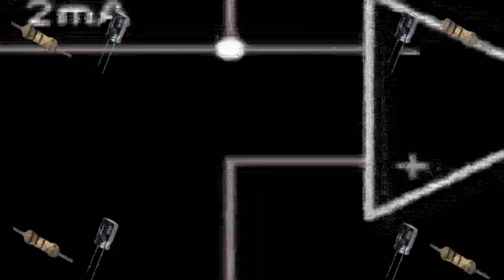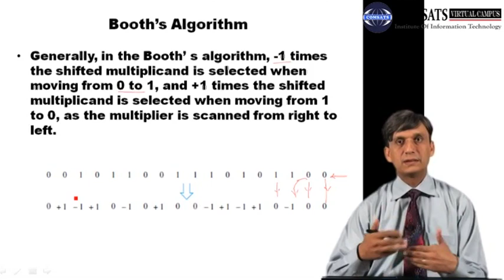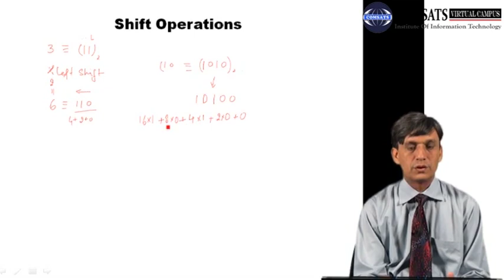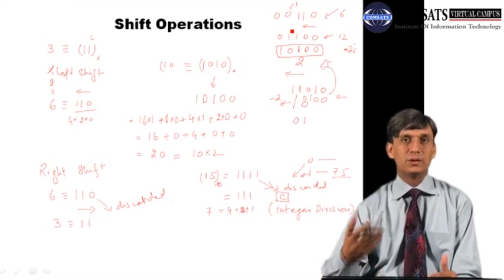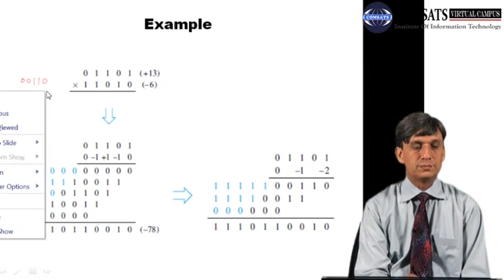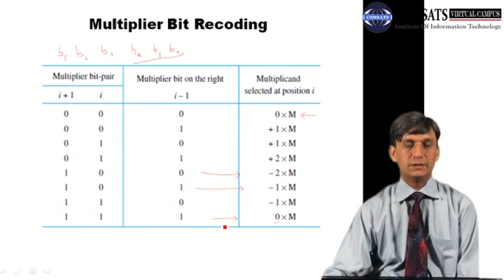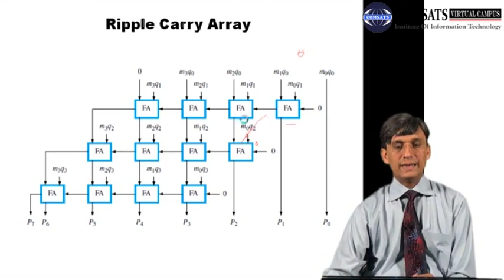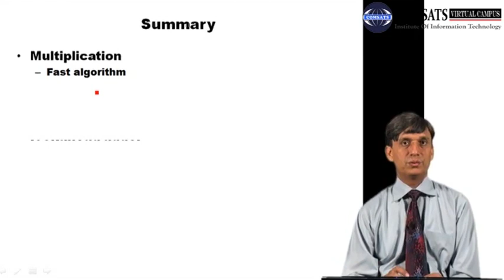Computer Architecture in Hindi/Urdu lecture 19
Welcome to this exciting lecture on Computer Architecture! In this 19th lecture of the series, we will explore some of the most important concepts that underlie the performance and design of modern computer systems.

Throughout this lecture, we will cover a broad range of topics, including the instruction set architecture (ISA), the role of compilers, the importance of pipelining, the basics of superscalar processing, and the challenges associated with parallel processing.

We will start by discussing the instruction set architecture (ISA), which is the interface between software and hardware. We will examine the different types of ISAs, such as RISC and CISC, and their impact on computer performance.

Next, we will explore the role of compilers in computer architecture. We will discuss how compilers translate high-level programming languages into machine code and how their design affects the performance of computer systems.

We will then move on to the topic of pipelining, a technique used to improve the performance of processors. We will discuss the different stages of pipelining, including instruction fetch, decode, execute, and writeback.

Next, we will examine superscalar processing, a technique used to increase the speed of processors by executing multiple instructions in parallel. We will discuss the challenges associated with superscalar processing, such as dependency checking and instruction scheduling.

Finally, we will explore the challenges associated with parallel processing, including the need for synchronization and communication between processors.

By the end of this lecture, you will have a solid understanding of the essential concepts that make up the architecture of modern computers and how they impact computer performance.